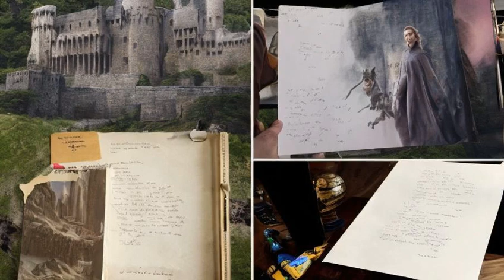Game of Thrones: Robb Stark - Biography - Game of Thrones: Season 1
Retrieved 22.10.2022